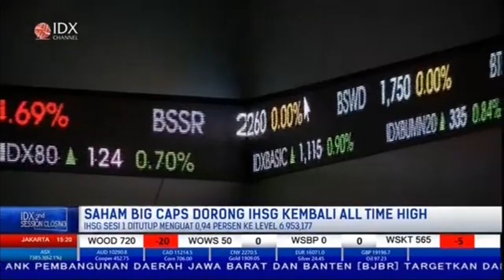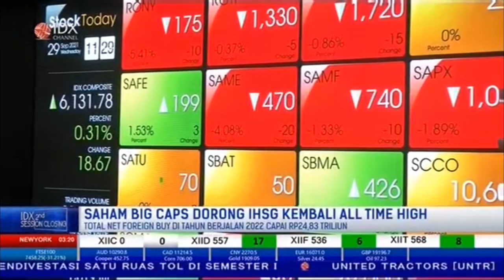SAHAM BIG CAPS DORONG IHSG KEMBALI ALL TIME HIGH